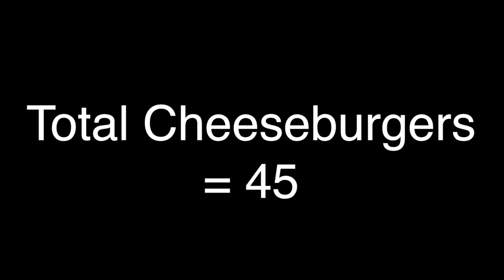100 McDonald's Cheeseburger Challenge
Last week I decided to take on the biggest challenge I've ever done... 100 Cheeseburgers! I was able to finish 45 out of the 100 burgers which ending up taking me just under 2 hours. It felt like a long time and I didn't feel great afterwards, I don't know how Yuka ate 62 burgers but I'm amazed at her achievement!

45 Burgers ►14,560 Calories ►11.8 pounds